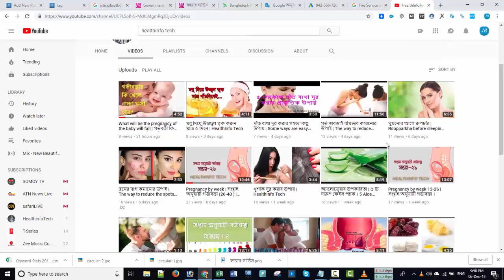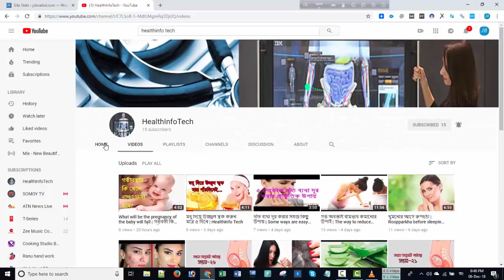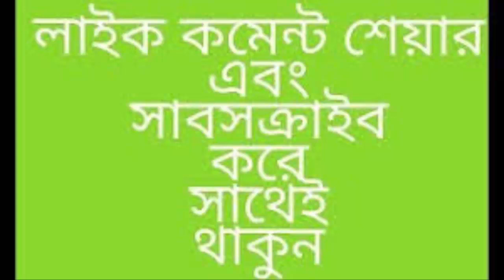বুকের দুধ খাওয়া মায়েদের খাবারের তালিকা কেমন হওয়া উচিৎ। HealthInfo Tech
বুকের দুধ খাওয়ানো মায়েদের খাবারের দিকে কেন নজর দিতে হবে. মায়ের দুধই শিশুর ... মাকে ঠিকমত খাবার খেয়ে এই কারখানার কাঁচামালের সরবরাহ ঠিক রাখতে হবে, তবেই সঠিক গুন সম্পন্ন, সঠিক পরিমাণের দুধ উৎপন্ন হবে। প্রায় প্রতিটা ... বরং সঠিকভাবে শিশুকে প্রথম থেকে বুকের দুধ দিলে, মায়েরা নিজেরা ঠিক মত খাবার খেলে, দুশ্চিন্তা না করলে অবশ্যই বুকে দুধ হবে। এখানে একটা কথা ... যেসব খাদ্যে ডায়েটারি ফাইবার (তন্তু জাতীয় দ্রব্য) আছে, মায়ের সে সব খাবা ...

নিজের স্বাস্থ্য ও বুকের দুধ তৈরি করার জন্য মাকে প্রচুর পরিমাণে পুষ্টি সমৃদ্ধ সব ধরণের খাবার. ... একজন মা যিনি শিশুকে বুকের দুধ খাওয়াচ্ছেন, স্বাভাবিক খাবারের পর যেটুকু বেশি খাবারের প্রয়োজন তার তালিকা এখানে দেওয়া হলো। ... আগে বাচ্চার এলার্জি হওয়ার ভয়ে মাকে বেগুন, চিংড়ি, চীনা বাদাম খেতে নিষেধ করা হতো কিন্তু গবেষণায় দেখা গেছে, মায়ের এসব খাওয়ার সঙ্গে শিশুর এলার্জি হওয়ার কোনোই যোগসাজশ ...

এ ক্ষেত্রে অবশ্যই মা-কে বাচ্চা প্রসবের পর তার খাবার বিষয়ে সচেতন হওয়া উচিত। স্তন প্রদানকালীন যে সব ... তাই মায়েদের উচিত স্বাস্থ্যসম্মত ও পুষ্টিকর খাবার খাওয়া, কারণ মা যে খাবার খাবেন বাচ্চার শরীরে তারই প্রভাব পড়বে। বাচ্চার শরীরের জন্য মায়ের বুকের স্তন পান করানো খুবই স্বাস্থ্যকর। সবসময় খেয়াল রাখতে হবে ... নিচে কিছু খাবারের তালিকা তুলে ধরা হলো, যে খাবারগুলো নবজাতক মাকে স্তন প্রদানকালীন সময়ে পরিহার করা উচিত। ক্যাফেইন যখন এক .